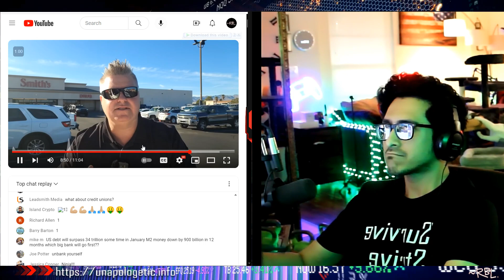Turn Around Too Late: The Train's Closer Than You Think!